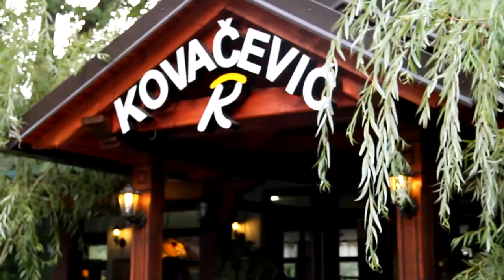من رحلتي للبوسنة 2015 طريقة عمل الدواليب المائية لعملية الشواء البوسنة الشهيرة - عبدالله بالحمر